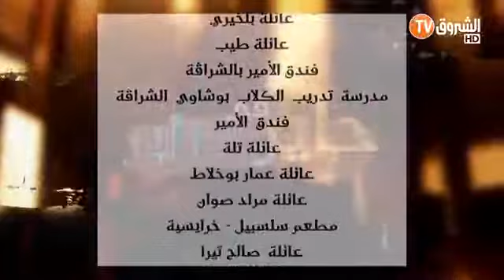حاير في دزاير " الدومينو " hayar fi dzayar‏